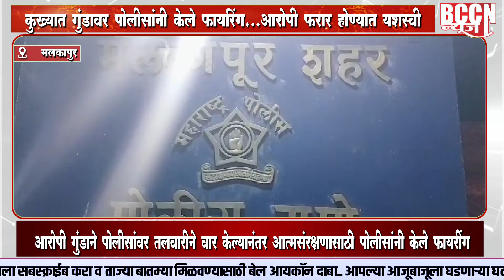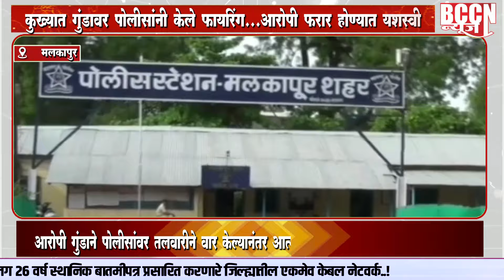malkapur - कुख्यात गुंडावर पोलिसांनी केले फायरिंग.. आरोपी फरार होण्यात यशस्वी